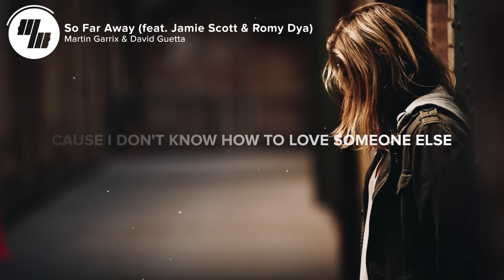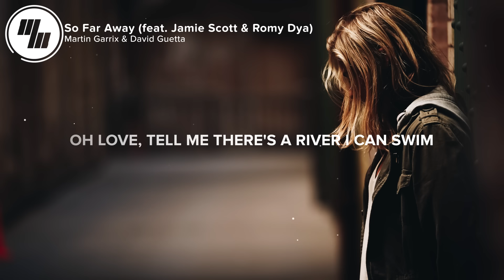Martin Garrix & David Guetta - So Far Away (Lyrics / Lyric Video) feat. Jamie Scott & Romy Dya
⏬ Download Martin Garrix & David Guetta - So Far Away (feat. Jamie Scott & Romy Dya)

⚡️Oh love, how I miss you every single day but now you’re, so far away

🎤 Lyrics: Martin Garrix & David Guetta - So Far Away (feat. Jamie Scott & Romy Dya)

0:00 - Verse 1
Light them up, light them up
The summer nights, the bright lights
And shooting stars, they break my heart
I’m calling you now but you’re not picking up
Your shadows so close if you’re still in love
Then light a match, light a match baby
In the dark, show me where you are

0:39 - Chorus
Oh love, how I miss you every single day
When I see you on those streets
Oh love, tell me there's a river I can swim that will bring you back to me
Oh love, god I miss you every single day

1:17 - Verse 2
Its breaking me, I’m losing you
Too many fights and we'd cry
But never said we're sorry, stop saying you love me
Your shadows too close and I'm still in love
The summer’s over now but somehow
It still breaks my heart, we could have had the stars

1:44 - Chorus

2:13 - Drop

2:35 - Chorus / Outro
Cause I don't know how to love
Someone else

👨‍💻 If you like "Martin Garrix & David Guetta - So Far Away (feat. Jamie Scott & Romy Dya)" check out these other tracks:

Picture credit
📷 Eric Ward

👩‍💻 Share Martin Garrix & David Guetta - So Far Away (feat. Jamie Scott & Romy Dya) with your friends!